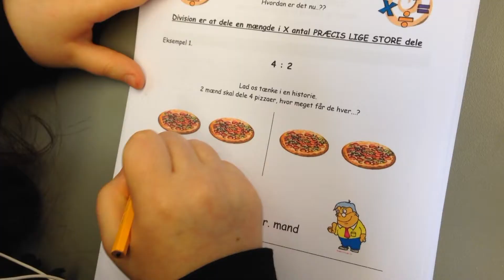HU Aarhus November 2014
Heltidsundervisningen Aarhus
Hvidkildevej 2 C
8240 Risskov
Leder: Lone Grosen
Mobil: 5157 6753